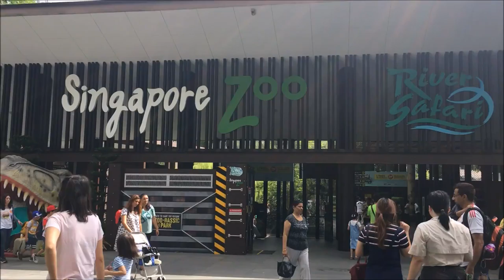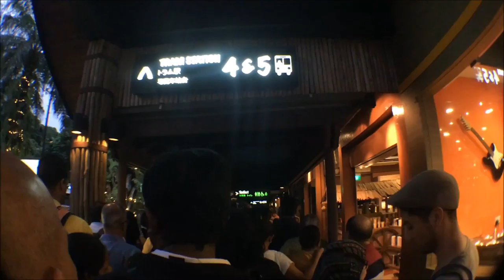DECEMBER 2016 || Singapore Pt. 6 of 8